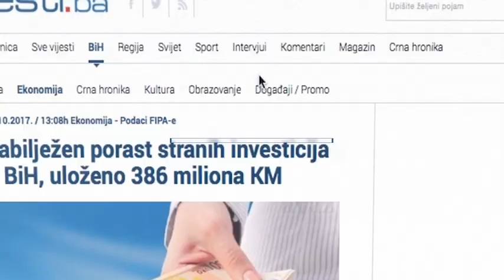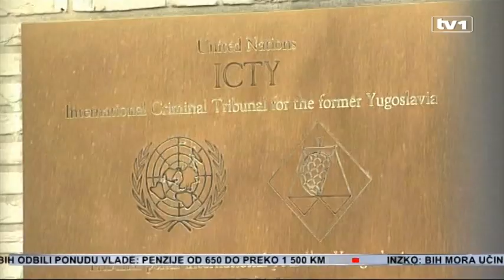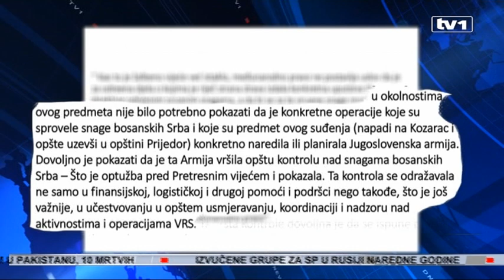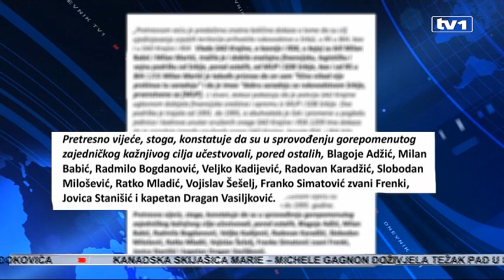Dnevnik u 17 - 01.12.2017.